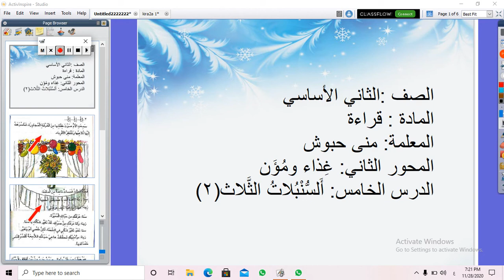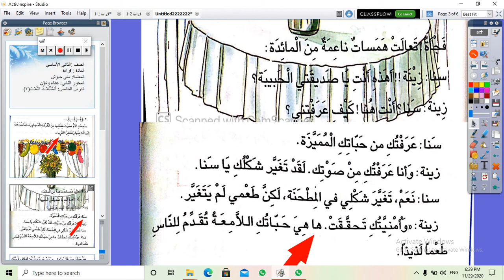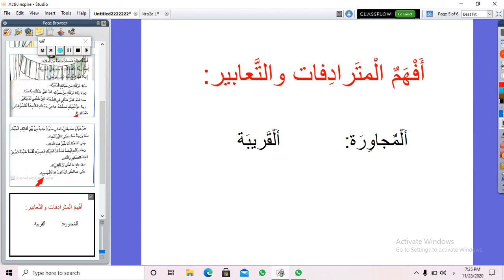ألسُّنْبُلاتُ الثَّلاث٢ 2